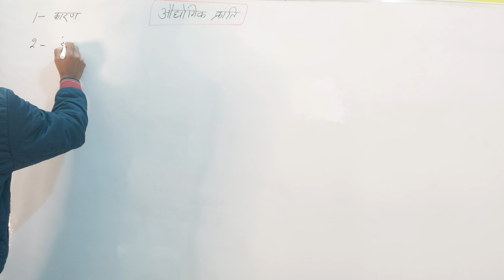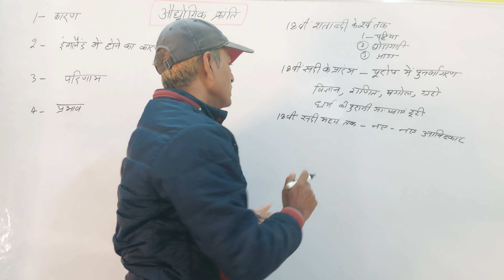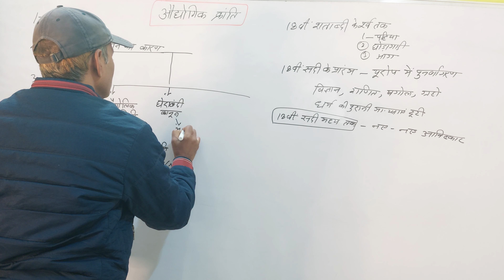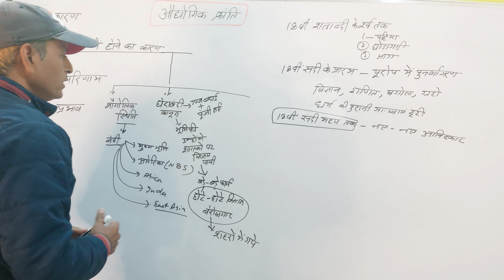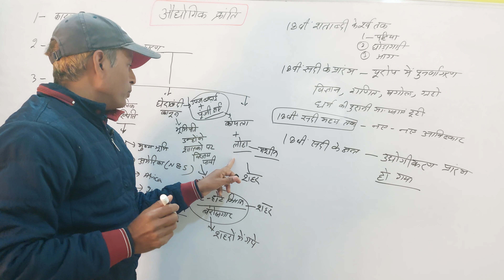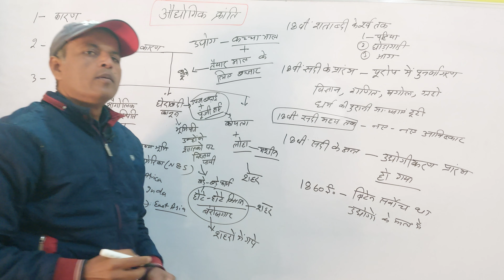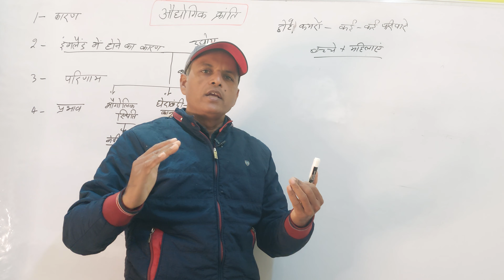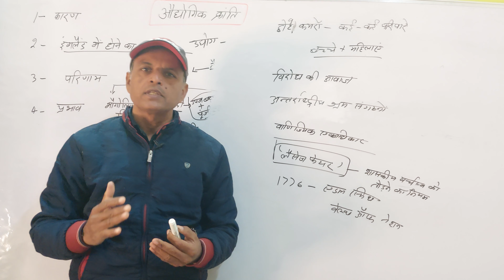औद्योगिक क्रांति(Industrial Revolution)||World History)by Devi Sharan